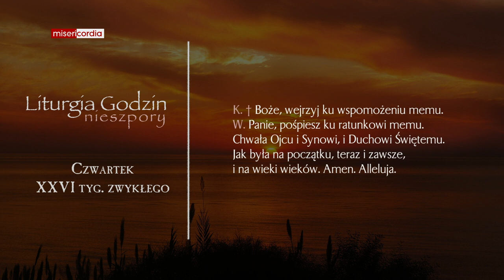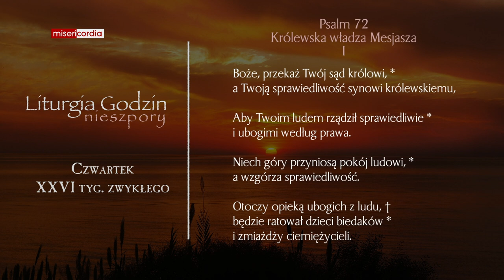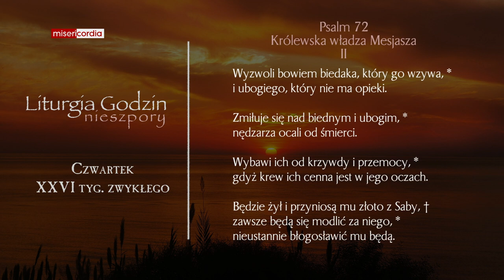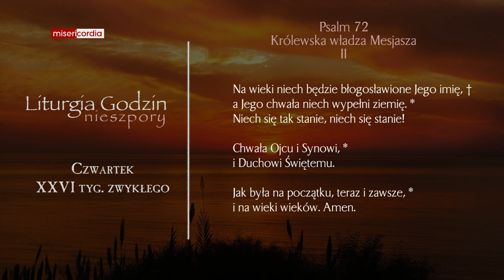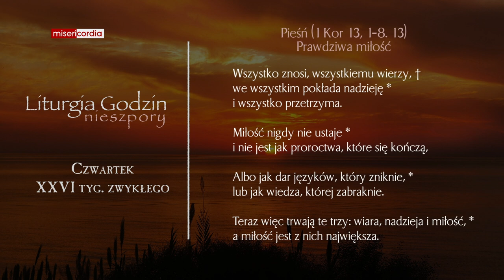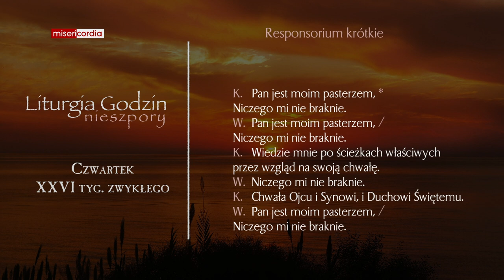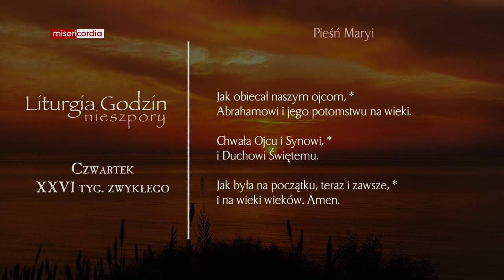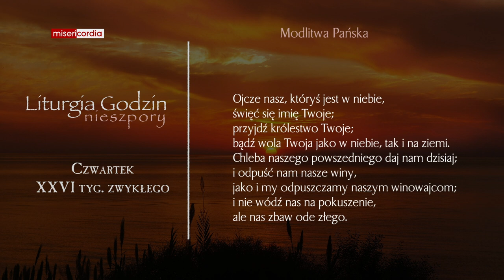Liturgia Godzin | Nieszpory | Czwartek, XXVI tyg. zwykłego